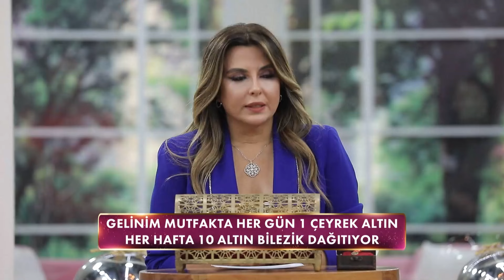Nazar'ın Kocasıyla Akrabalık Bağı Hayrete Düşürdü- Gelinim Mutfakta 23 Eylül Pazartesi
Nazar'ın Akrabalık Bağları Tartışılıyor | Dünyada Başka Erkek Mi Kalmadı?

Gelinim Mutfakta'nın 23 Eylül 2024'te yayınlanan 1456. Bölümünde Aysun Kuşatan, Nur Demirci, Nazar Korkmaz ve Ezgi Yıldırım "Ankara Tava" için yarıştı!